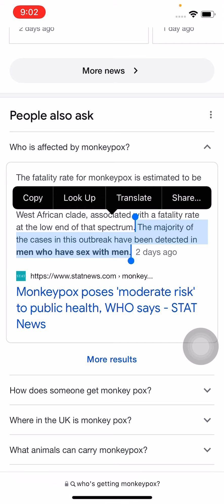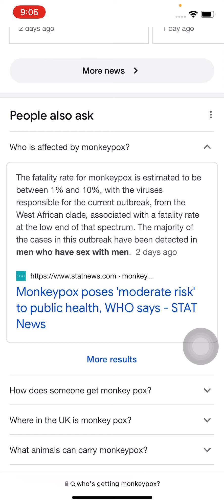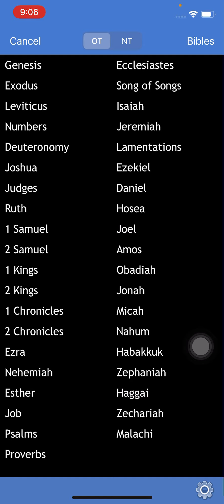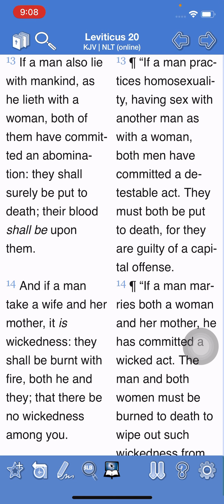This Is A Judgment From The Lord!